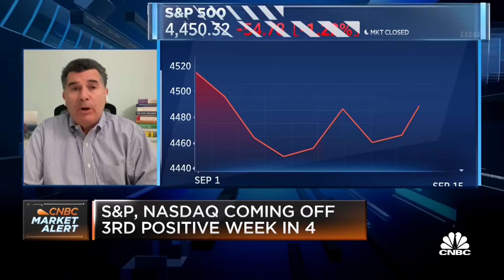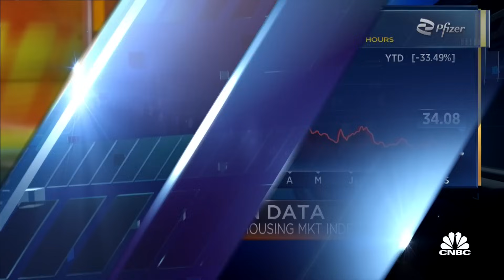Katz: The markets are slowing down but haven't derailed completely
David Katz, Chief Investment Officer at Matrix Asset Advisors, discusses what's driving the markets and his top stock picks.